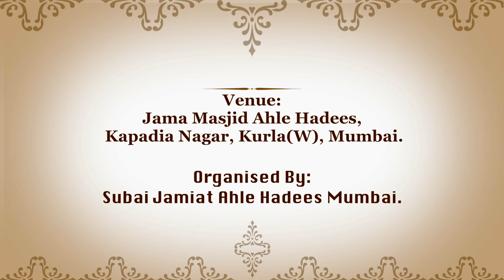Teen Nasihate By Shaikh Qari Najmul Hasan Faizi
Daura-e-Tadribiya
Barae A'immah, Du'aat Wa Mudarriseen 2017

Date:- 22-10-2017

Topic: Teen Nasihate

Speaker: Shaikh Qari Najmul Hasan Faizi (Mumbai)

Place:- Jama Masjid Ahle Hadees, Kapadia Nagar, Kurla (w) Mumbai 70

Organised By: Subai Jamiat Ahle Hadees Mumbai

Whats App Broadcast Number: Please First Save This Number On Your Mobile Device Then Type Your Name & City Name Send To .